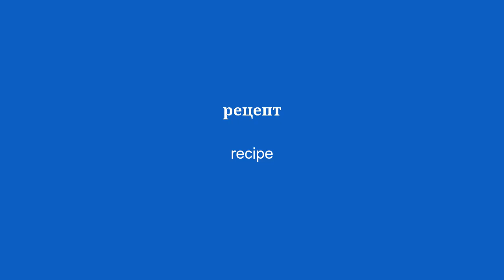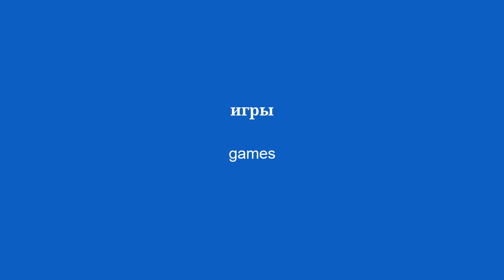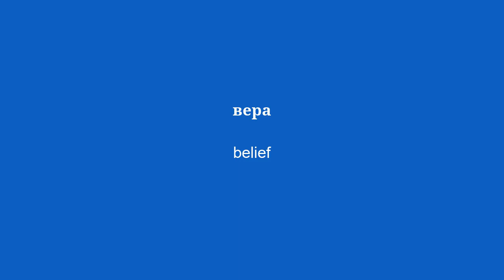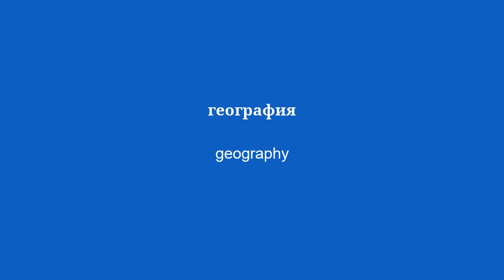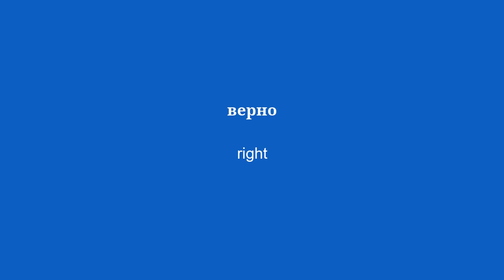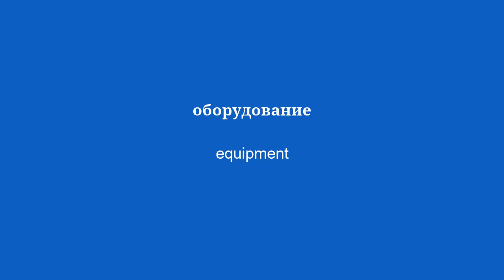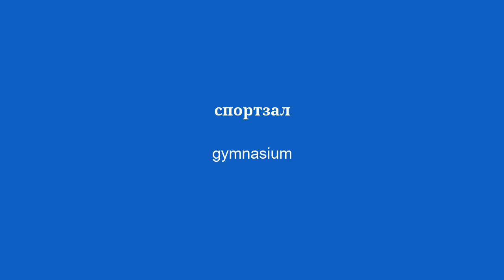50 ключевых слов словарного запаса для изучения английского языка-Учиться легко-3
Быстро улучшите свой английский с помощью этого видео! Мы представляем вам 50 ключевых словарных слов английского языка, которые позволят вам говорить бегло и уверенно. С помощью нашего простого и эффективного метода обучения вы сможете легко добавить эти слова в свой словарный запас и произвести впечатление на своих собеседников. Выучите сейчас самые важные слова, чтобы говорить по-английски как профессионал!